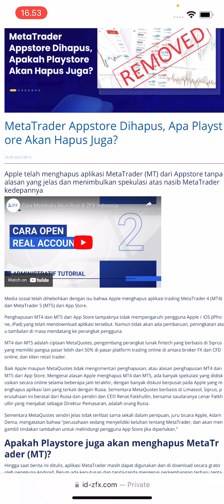metatrader Appstore Dihapus, Apakah DiPlaystore Akan Hapus Juga?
Hingga saat berita ini ditulis, aplikasi MetaTrader masih dapat digunakan dan di download secara gratis oleh pengguna Android. Belum ada keputusan dan tanda-tanda mengenai perkembangan terbaru tentang nasib MT di Playstore.

Terlepas dari itu semua, demi kenyamanan pengguna, ZFX telah menghadirkan aplikasi khusus bagi para kliennya. Aplikasi dirancang khusus bagi para trader sehingga dapat deposit, withdraw, membuka dan menutup posisi melalui aplikasi serta dapat mengetahui trading idea terbaru dari market outlook dan perkembangan pasar aktual dari market news, semua dalam 1 aplikasi.

Stay tune!
Selengkapnya ada di ZAcademy Telegram, Gabung Gratis! klik atau klik artikel selengkapnya